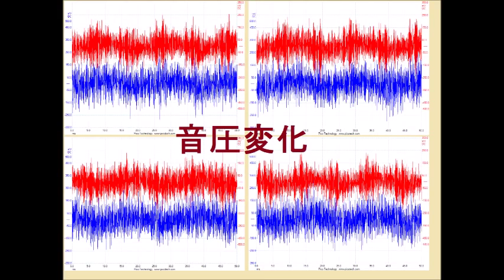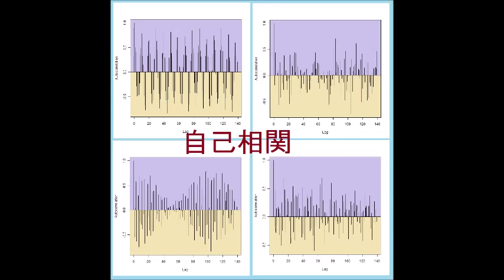超音波技術（多変量自己回帰モデルによるフィードバック解析） ultrasonic-labo 超音波システム研究所